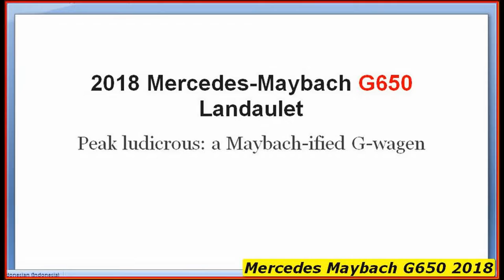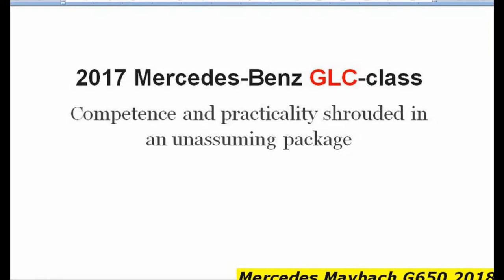New Mercedes G650 Maybach OK Landaulet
2017 Mercedes Maybach G650 Landaulet - INTERIOR
CAR TV
With a length of 5345 millimetres, a wheelbase of 3428 millimetres, a height of 2235 millimetres, almost half a metre of ground .
Mercedes-Maybach G 650 Landaulet on SAFARI!
Shmee150
I join Mercedes for the most incredible journey, into the Madikwe Game Reserve in South Africa for the launch of the new ..
Let's Explore the Mercedes-Maybach G 650 Landaulet
Shmee150
Let's take a full and detailed look around the new Mercedes-Maybach G 650 Landaulet in the game reserve in which we have .
The new Mercedes-Maybach G 650 Landaulet – Trailer – Mercedes-Benz original
Mercedes-Benz
Fuel consumption combined: 17.0 l/100 km; combined CO₂ emissions: 397 g/km.* A G-Class like never before: With the G 650
2018 Mercedes-Maybach G650 Landaulet Off Road Drive Interior Exterior
AutoMoHo
Mercedes-Maybach G650 Landaulet design
MOTOR1
10:07
2018 Mercedes-Maybach G650 Landaulet INTERIOR
AutoMoHo
2018 Mercedes Maybach G650 Landaulet - Exterior Interior Walkaround -Debut 2017 Geneva Motor Show
SuperCarTube
Mercedes Maybach G650 Landaulet : Geneva Motor Show : PowerDrift
PowerDrift
Mercedes-Maybach G650 Landaulet is a car when you think that G65 wagon is not just enough. The G650 is powered by a
2018 Mercedes-Maybach G650 Landaulet
Mercedes-Benz Maybach Fans
Maybach G-Class G650 Landaulet (2017) Interior Exterior Drive [YOUCAR]
YOUCAR
The new 2017 Mercedes-Maybach G 650 Landaulet surpasses all standards. This extrovert G‑Class thus represents a unique .
マイバッハ仕様のGクラスが登場──メルセデス・マイバッハ G650 ランドレーは99台の限定モデル【その2】
GQ JAPAN
詳しくはGQ JAPANへ›››
Mercedes Maybach G650 Landaulet
DPCcars
A G-Class like never before: With the G 650 Landaulet*, Mercedes‑Maybach presents a new masterpiece of automotive
Weltpremiere: 2017 Mercedes-Maybach G 650 Landaulet
Am Vorabend gab es eine kleine Vorab-Weltpremiere bei Mercedes. Ich zeige Euch den 2017 Mercedes-Maybach G 650
2018 Mercedes-Maybach G650 Landaulet - Interior and Exterior
Tafra Channel
2018 Mercedes-Maybach G650 Landaulet - Interior and Exterior It takes an expert like Mercedes-Benz to show relative upstarts .
2018 Mercedes-Maybach G650 Landaulet
Mercedes-Benz Maybach Fans
First-class rear seats: Maybach S600 rear seats, 1 of 99 2018 Mercedes-Maybach G 650 Landaulet 6.0-L V12 BITURBO 630 HP andaulet
OldBenz
2018 Mercedes-Maybach G650 Landaulet
LuxCarForView
2018 Mercedes-Maybach G650 Landaulet showing at the 2017 Geneva motor show. Welcome to LuxCarForView @_@ Our .
2018 Mercedes Benz G650 Maybach Landaulet
MyCar
"New interior Test drive 2017" Definition of unique luxury. The history of the G-Class is rich in superlatives and landmarks. With the ...

New Mercedes G650 Maybach OK Landaulet Video ini dibuat menggunakan Pembuat Slideshow YouTube Mercedes G650 Maybach OK Landaulet